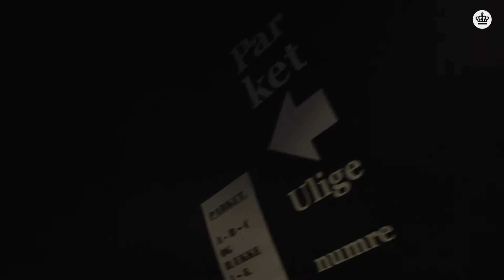Hærværk - Sådan bygger man en brandert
Hvordan kan en scenografi slå ramme om en svimlende, menneskelig deroute? Steffen Aarfing er manden bag koncept og kulisser til teaternedturen Hærværk i Skuespilhuset. Han afslører scenografen, hvordan man giver publikum den helt rigtige hovedpine ...